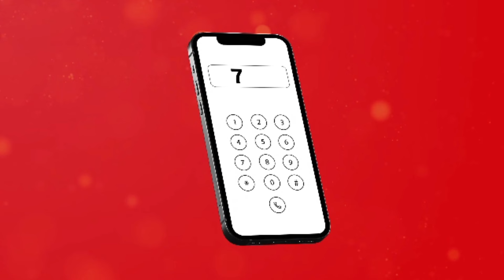DOGO AMWONESHA KIPAJI RAIS SAMIA, ASHUSHA MISTARI MIZITO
HABARI:Mtoto Fabrigas Mashaka Rajabu, ameonesha kipaji chake cha kuimba mbele ya Rais Samia Suluhu Hassan, katika hafla ya Uzinduzi wa Shule ya wasichana, Namtumbo mkoani Ruvuma.